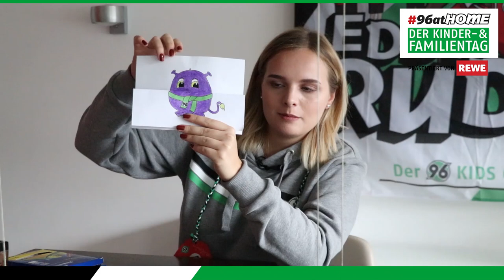#2 Basteln mit EDDIs KIDS | Der große 96-Kinder- & Familientag | Teil 3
Für alle Kinder, die angesichts der Schließungen von Schulen und Kitas in der Coronakrise derzeit von ihren Eltern zuhause betreut werden, hat sich Hannover 96 etwas ganz Besonderes überlegt. Gemeinsam mit EDDIs-KIDS-Hauptpartner REWE veranstaltet der Klub nun zum dritten Mal unter dem Motto 96atHOME den großen "Kinder- & Familientag" – ein tolles und vielfältiges Mitmachprogramm, das kostenlos per Videoübertragung ins heimische Wohnzimmer gebracht wird. Hier kommt für Euch das Basteln mit EDDIS KIDS!